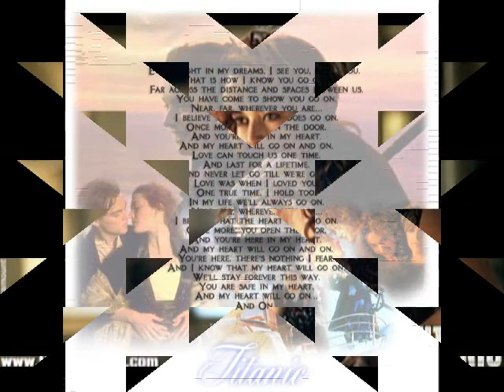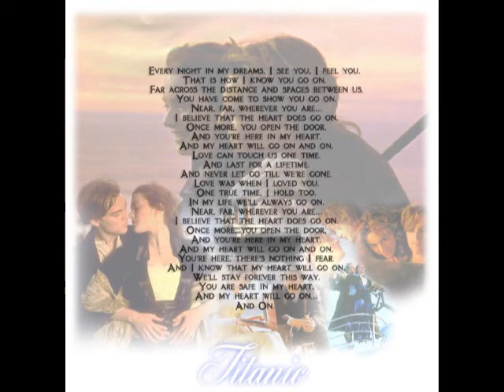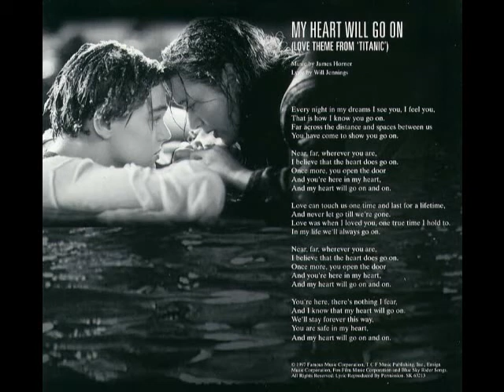"Miles" band (Shafin Ahmen)-এর ৯০ এর দশকের Top-4 জনপ্রিয় গান।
Miles is a Bangladeshi rock band formed in Dhaka in 1979. After four years, they released their third studio and first Bengali album Protisruti (Promise) in 1991.